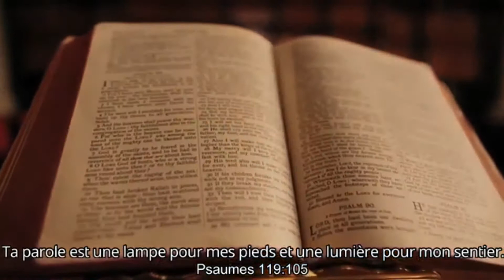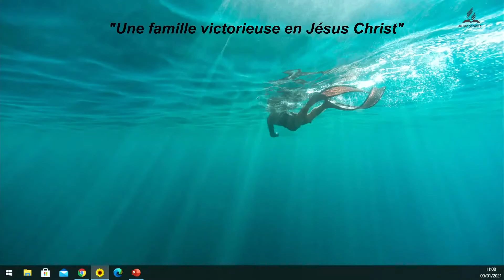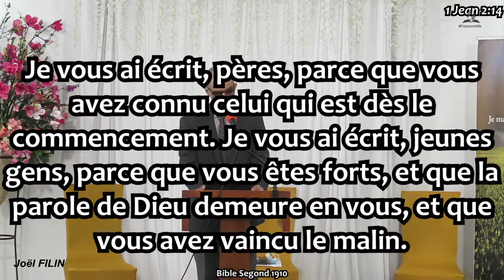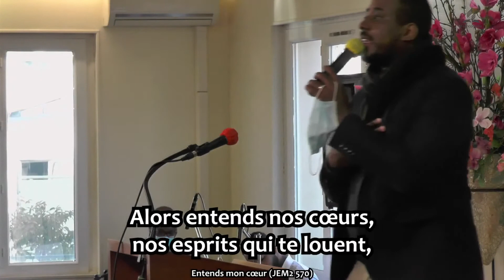Culte du 09/01/2021 - Église adventiste du 7ème jour de Franconville